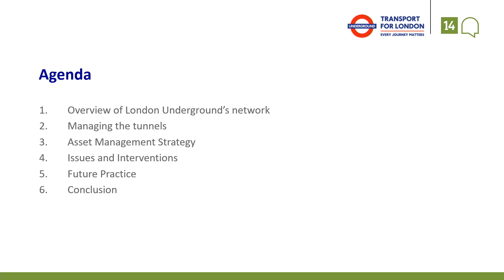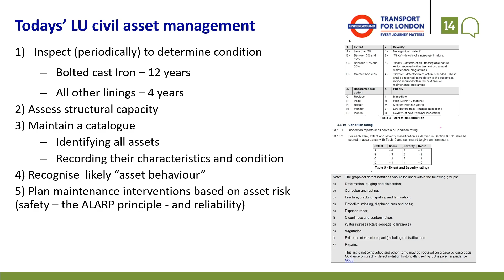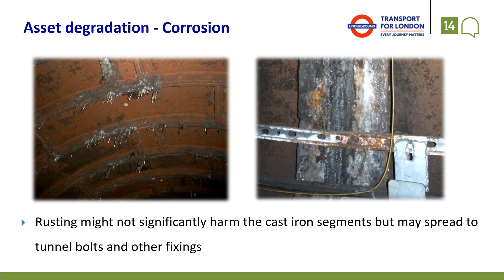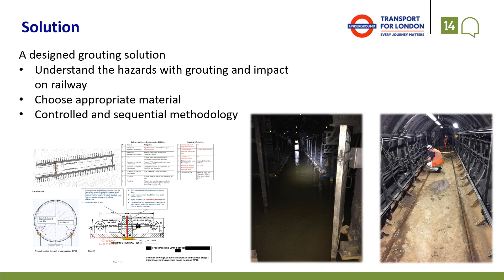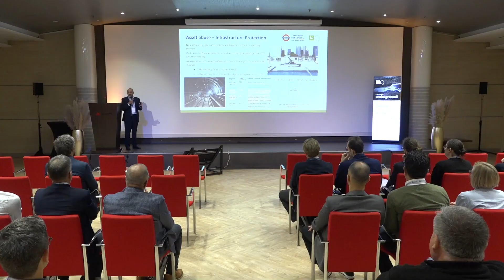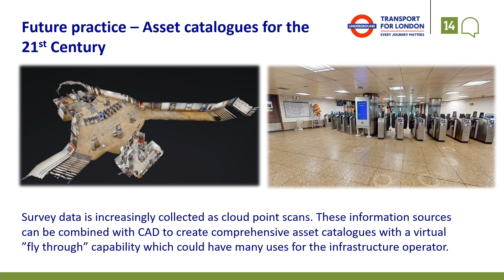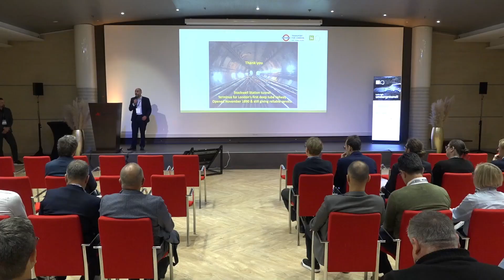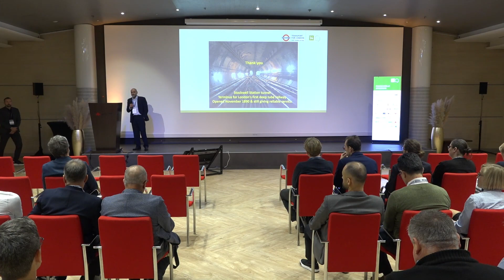Farid Achha: Sustaining and prolonging the life of tunnels for the London Underground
14. International Tunneling and Underground Structures Conference
14. Mednarodna konferenca o predorih in podzemnih objektih
Ljubljana, Slovenia, November 15 – 17, 2023

Explore the fascinating world of London's Underground tunnel infrastructure with Farid Achha. Join him as he provides a comprehensive overview of the historical journey, current state, and future prospects of the iconic London Underground. From the construction of the first line in 1863 to the present 11-line network spanning over 400 kilometers, discover the challenges faced and innovative solutions adopted in managing this vital transportation system. Learn how Transport for London, through a strategic asset management approach, ensures the safety, reliability, and sustainability of the tunnels.

Video Editor: @VZIVO